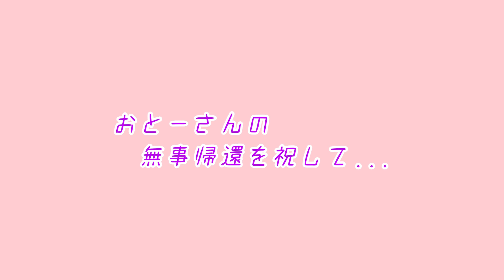箱の中身はなんじゃろな？！ワクワクの柴犬とドキドキの黒ラブ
★This growling Shiba Inu is not angry at all. This dog is a loving member of the family who treats its owners with unique expressions of affection.
★ชิบะ อินุผู้คำรามนี้ไม่โกรธเลย สุนัขตัวนี้เป็นสมาชิกที่น่ารักของครอบครัวและปฏิบัติต่อเจ้าของด้วยการแสดงความรักที่เป็นเอกลักษณ์
★这只咆哮的柴犬一点也不生气。 这只狗是家庭中充满爱心的一员，它以独特的感情表达对待主人。
★이 씹는 시바 개는 전혀 화가 나지 않습니다. 이 개는 개성적인 애정 표현으로 주인을 접하는 사랑해야 할 가족입니다.
★ये गुर्राने वाली शीबा इनु बिल्कुल भी नाराज नहीं हैं. यह कुत्ता परिवार का एक प्यारा सदस्य है जो अपने मालिकों के साथ अनोखे स्नेह भाव से पेश आता है। メンバーシップ始めました♪タイちゃんを応援してくれる方はコチラから↓

ご報告：サブチャンネル立ち上げました！
タイちゃん共々、銀ちゃんもよろしくお願いします♪

　柴犬大河〈シバケンタイガ〉
　　生年月日　　2013/ 3/ 1　〈 9歳 〉
　　犬　　種　　くろしば
　　性　　別　　オス　　〈 おっさん 〉
　　体　　重　　１５キロ〈 豆柴とは程遠い...ちょっとだけメタボ、しばしばダイエット中 〉
　　特　　技　　ムキ顔・ガルガル・ブヒブヒ・柴カスタネット・柴ちょーちん
　　好　　き　　ナデナデ・お散歩・肉・お団子・おとーさんの顔の脂・干し草
　　嫌　　い　　お風呂・グルーミング・歯磨き
　　愛　　称　　たいが・タイちゃん・タイガー・おデブちん・オッサン柴
　　そ の 他　　嫁・彼女なし。ルームメイトのロップ爺さんがお月さまに帰ってしまったので、うさロス中…。最近、弟分ができました♪

　　メ　　モ　　いつもガルガルしてますが、怒っていません。
　　　　　　　　家族にだけみせる一種の愛情表現です。
　　　　　　　　１歳を過ぎた頃からガルガルし始めて８年になりますが、
　　　　　　　　威嚇ではないので、今まで噛まれたことはありません。
　　　　　　　　また極めてフレンドリーな柴犬で、家族以外の人・ワンコ
　　　　　　　　には一切ガルガルしません。
　　　　　　　　ちょっと個性的でマイペースな黒柴がみせる、まったりと
　　　　　　　　した日常を記録した動画ですが、基本ガル多めですので、
　　　　　　　　ガル顔が苦手な方には閲覧注意となっております。